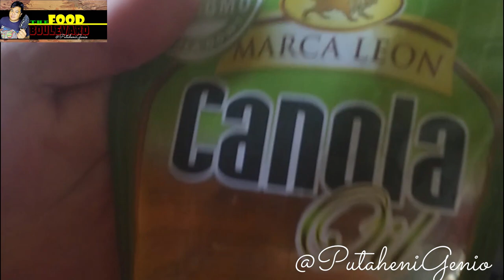How to properly season your new first WOK | Wok seasoning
Now that you have your own WOK its time for you to prepare it for more adventurous Cooking Journey.. Feel Excited to chop! Fry! and Eat a lot of menu you are craving with,
In this Video show a simple but unique way on how to season your new wok